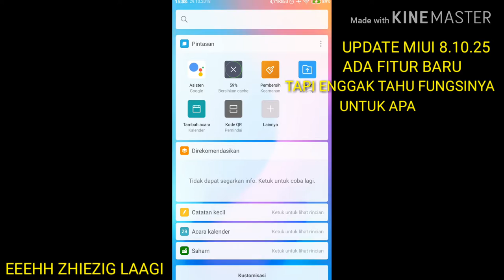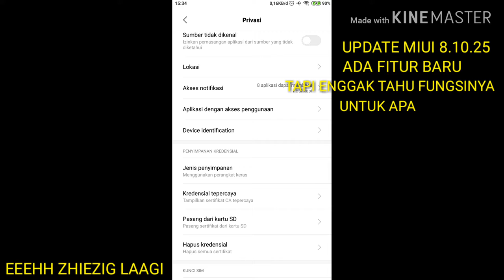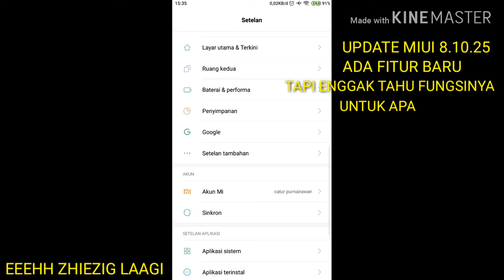Updated miui 10 versi 8.10.25 di xiaomi note 4 mediatek ada fitur baru nya.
ada fitur baru di pengaturannya tapi enggak mengerti fungsinya untuk apa.. DEVICE IDENTIFIKASI untuk apa...??